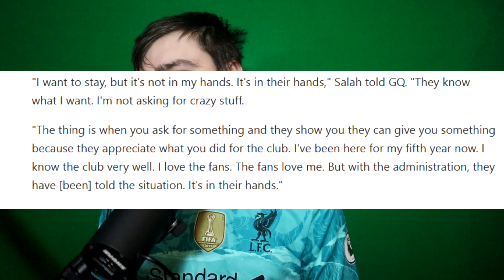''GIVE THE MAN WHAT HE WANTS!'' | Liverpool Fan Reaction to Mo Salah's GQ Interview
Mo Salah and his contract situation at Liverpool Football Club is up for debate and discussion yet again, as the topic is brought up in his latest interview with GQ.

The headline quote coming from the interview - 'I'm not asking for crazy stuff' as well as another stating ''It's in their hands''

These are my honest thoughts and reactions to the GQ interview and Mo's comments as a Liverpool fan.